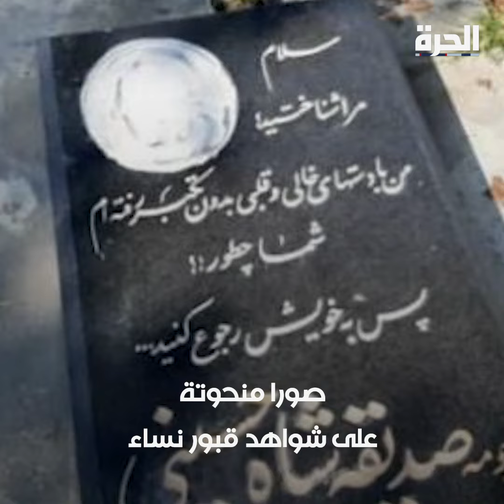السلطات الإيرانية تشوه منحوتات على شواهد قبور للأقلية البهائية